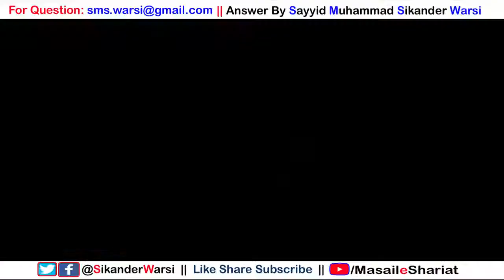Roze Me Shave Karwana Kaisa रोज़े की हालात में दाढ़ी बनवाना कैसा Masail e Roza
Topic
Ramzan ke Masail about Sikander Warsi
क्या रोज़े की हालत में दाढ़ी बनवा सकते हैं,
क्या रोज़े में शेव करवा सकते हैं,
क्या रोज़े में दाढ़ी कटवा सकते हैं,
रोज़े की हालत में दाढ़ी बनवाना कैसा,
Kya Roze ki halat me dadhi banwa sakte hai,
Kya Roze me shave karwa sakte hai,
Kya Roze me dadhi katwa Sakte hai,
Roze Ki halat me dadhi banwana kaisa. 🌹🌹🌹🌹🌹🌹🌹🌹